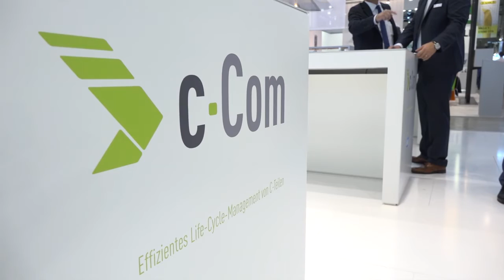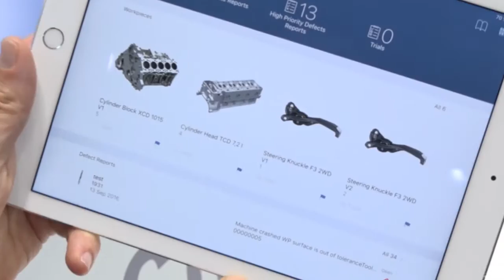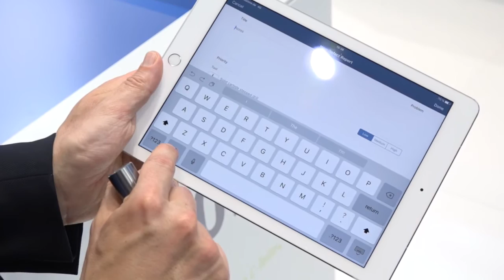MAPAL launch their new c-COM software at AMB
Dr Kress talks to MTDCNC at AMB Stuttgart with the launch of their new c-COM software which helps customers manage tool life better.

Together with SAP and other global partners, MAPAL has developed a completely new solution based on the SAP Hana Cloud Platform for the efficient handling of tools and tool-related data. Why? The volume of data available on every tool, such as master data, process data and inventory data, is growing and its management offers enormous improvement potential.